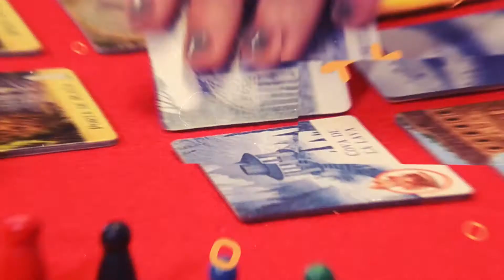✅ Com es juga a Check Point Charlie - Devir